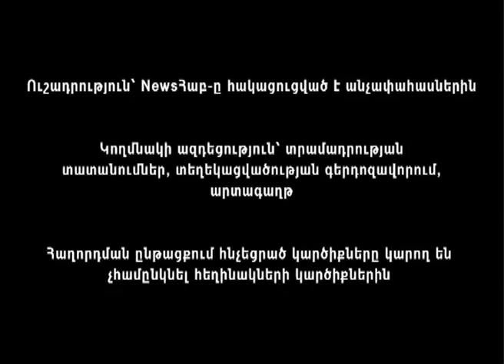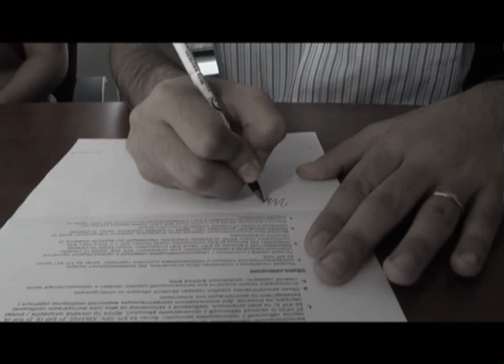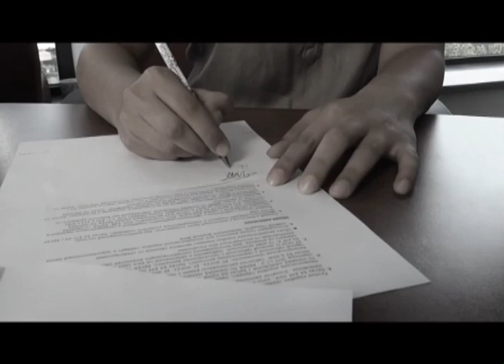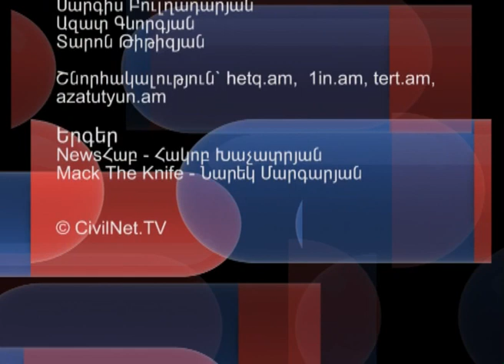NewsՀաբ webisode 002 - Ռուսաստանի դեսպան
NewsՀաբ` լուրերը քաղաքական երգիծանքի լեզվով ըստ Սերգեյի և Նարեկի